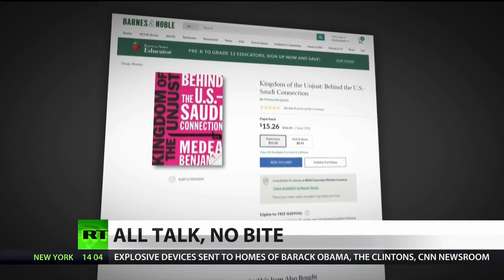Saudi Arabia Says Khashoggi Murder Was 'Premeditated'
October 25, 2018 - Anya Parampil reports on Saudi Arabia’s announcement that writer Jamal Khashoggi’s murder was in fact premeditated. She then breaks down how Saudi’s main arms dealers are reacting to news of the killing, finding that while Germany says sales “can’t take place” under current conditions, leaders from Canada, France, Spain and the United States have dodged questions about freezing arms sales or refused to halt them altogether. Medea Benjamin, co-founder of Code Pink: Women for Peace and author of the book Kingdom of the Unjust: Behind the US-Saudi Connection, joins Anya to discuss what this saga has revealed about western leaders.